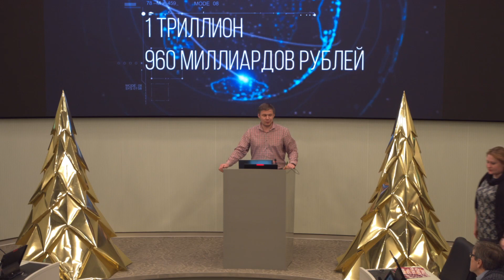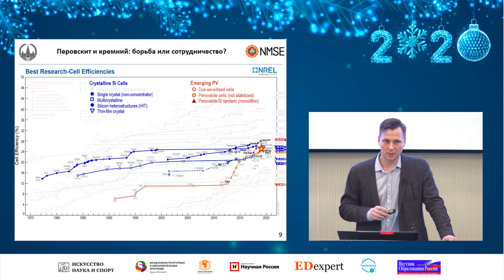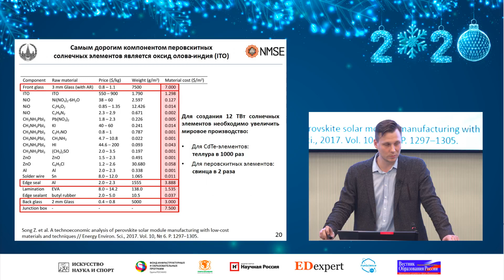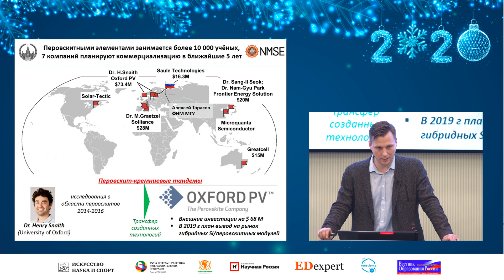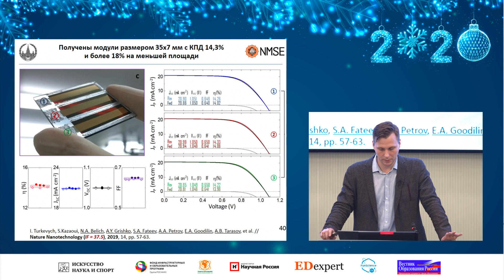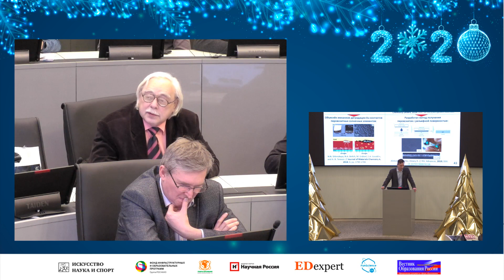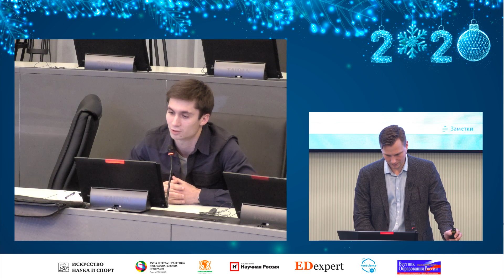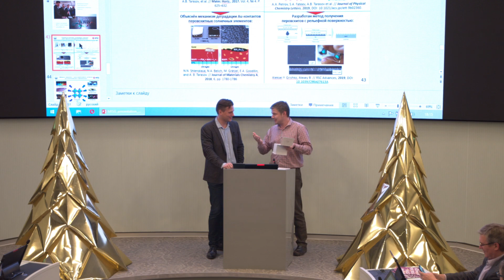Рождественская лекция: Век перовскитов: Солнечная энергетика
Заведующий лабораторией новых материалов для солнечной энергетики ФНМ МГУ Алексей Тарасов рассказывает о реальном прорыве в ультралегкой фотовольтаике.